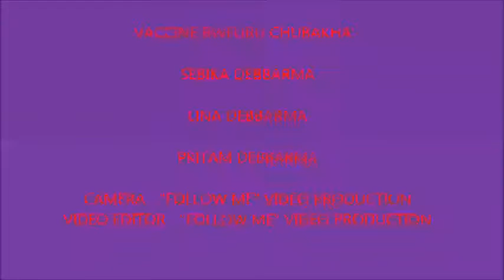2ND VACCINE (IDB) RWMANI..দ্বিতীয় ভ্যাকসিন. uploaded by "follow me" (Tripura)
2ND VACCINE (IDB) RWMANI..দ্বিতীয় ভ্যাকসিন. nang tok rokno .tabuk twi jora oh jotono no vaccine rwnani nang go , fiya agini din oh rinani nang ya ,
twrwk twrwk khe joto swlai jak thang bai kha Nature eba environment ni bagwi .

VACCINE RWFURU CHUBAKHA:-

SEBIKA DEBBARMA

LINA DEBBARMA

PRITAM DEBBARMA

CAMERA :-"FOLLOW ME" VIDEO PRODUCTION
VIDEO EDITOR :-"FOLLOW ME" VIDEO PRODUCTION